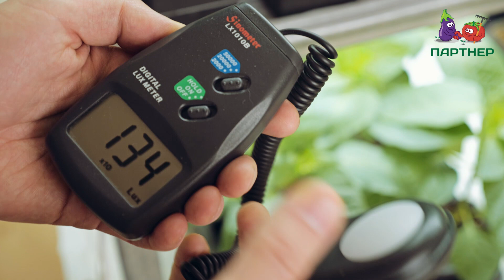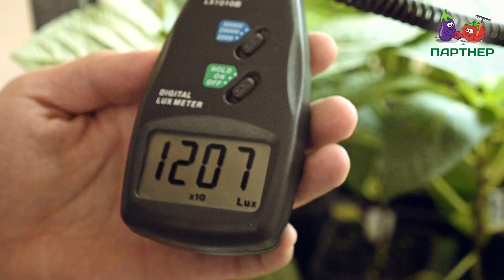САМОДЕЛЬНЫЙ МЕГА-РАССАДНИК ДЛЯ КВАРТИРЫ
Чтобы вырастить рассаду овощей и цветов, совсем не обязательно занимать все подоконники и столы в квартире. Можно сделать удобный и компактный, при этом довольно вместительный рассадник. Причем вариант этот будет вполне бюджетный.

🔥 Именно такой рассадник сделал генеральный директор Агрофирмы Партнер Василий Иванович Блокин-Мечталин.

👌 Из видео вы узнаете:
▫️ зачем нам тролль и где его можно купить;
▫️ какие лампы можно использовать, чтобы растения развивались гармонично;
▫️ сколько растений можно вырастить в таком рассаднике;
▫️ что такое люмены и зачем понадобится реле времени.